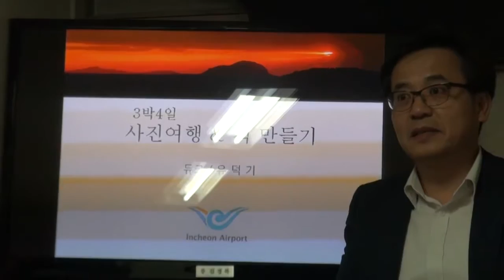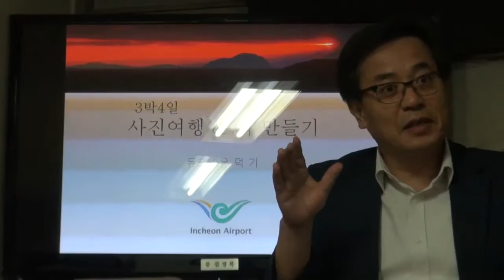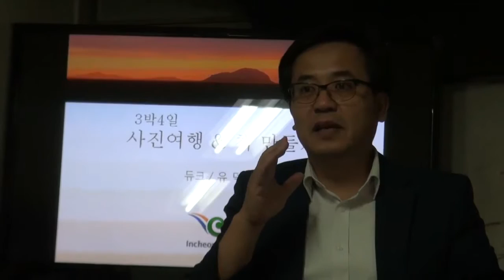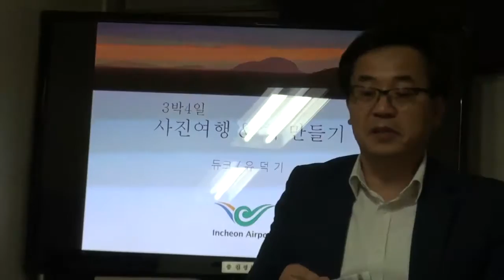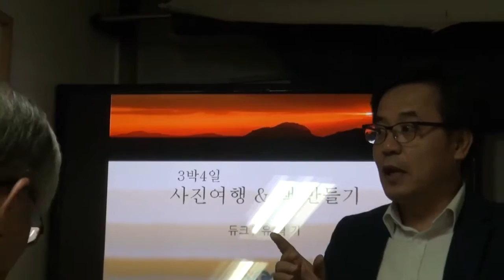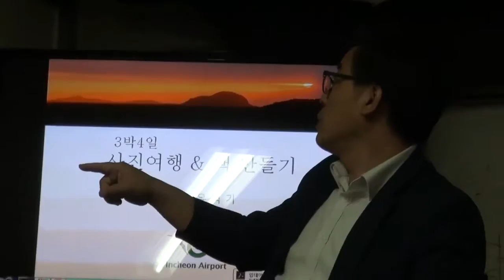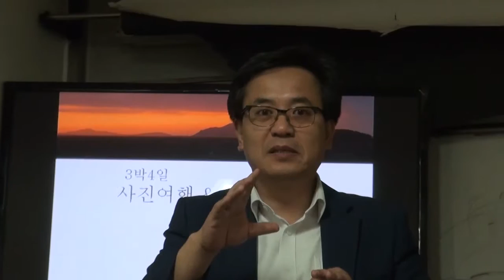유덕기의 인디자인 특강 ‘초대장과 포스터도 쉬워요’1 한국사진방송 화요강좌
한국사진방송(대표 김가중)에선 지난9월20일 오후6시 매주 화요일마다 한사방 사무실에서 진행하는 정규강좌에 유덕기 작가를 초빙해 특강 ‘3박4일 사진여행, 그리고 책 만들기2’ 특강을 실시하였다.

유덕기 강사는 이날 인디자인을 아주 쉽게 익혀두면 단순히 책만을 위한 것은 아니고 각종 초대장이나 전시회 포스터 등 다양하게 활용이 된다며 이 기능에 대해서 앞으로 초점도 맞추어 보겠다고 했다.

유덕기 특강 ‘3박4일 사진여행, 그리고 책 만들기’는 책 편집의 문외한인 그가 최근에 직장에서 3박4일 휴가를 내어 제주도 우도 마라도를 각 하루씩 촬영을 하여 ‘3박4일 사진여행 우.마.제’를 직접 편집하여 발간한 그가 책을 내기까지의 과정과 누구나 스스로 자신의 책을 내 볼 수 있는 시대에 대한 선견지명식 강좌였다.

유덕기 강사는 인천공항 보안요원으로 근무하는 취미파 사진작가다. 그러나 그는 이미 자신이 직접 만든 책으로 자신만의 큰 세계를 확보하였다.

* 아래는 인디자인을 활용하여 제가 만든 포스터입니다. 청라 곳곳에 부착되어 있어요.